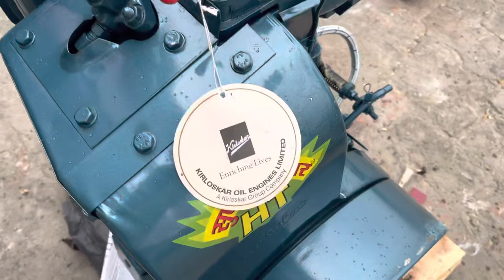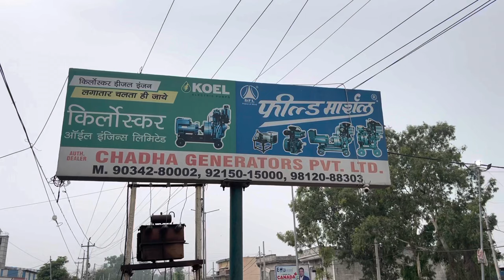Kirloskar Diesel Engine || Single Cylinder 12Hp Kirloskar Air cooled Engine DAF10 Chadha Generators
Kirloskar Diesel Engine || Single Cylinder Kirloskar Air cooled Engine || DAF10 || Chadha Generators

Near Police Station, Pipli Road Ladwa Distt Kurukshetra (Haryana) 136132 INDIA